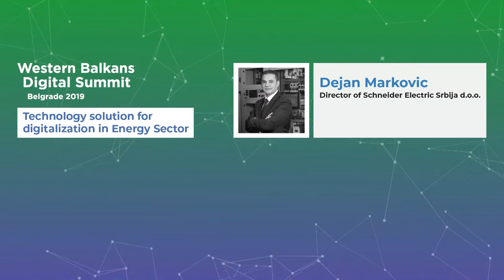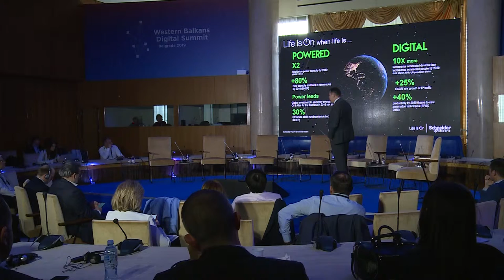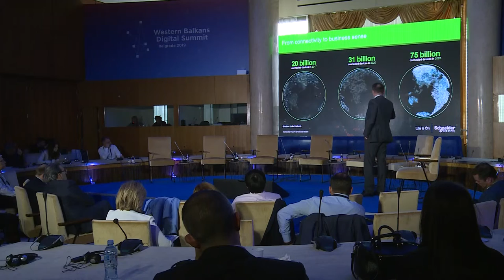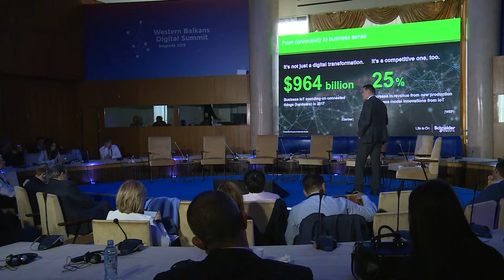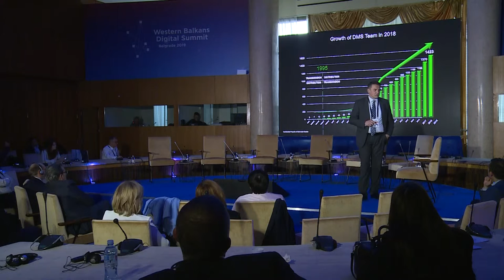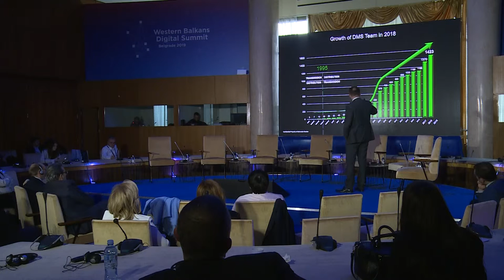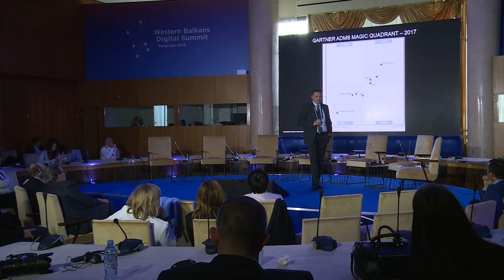DSWB Dejan Markovic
Digital Summit Western Balkan 2019 Belgrade, Serbia